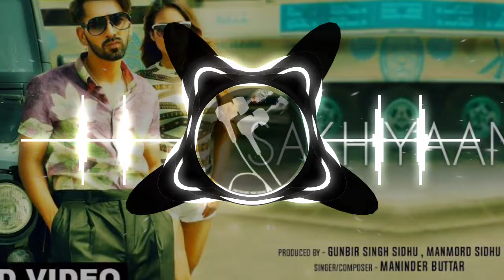SAKHIYAAN SONG SLOWED 💓🔊 BASSBOOSTED 🔊🔊 ultra deep bass boosted Punjabi Bass Boosted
bass boosted,
bass boosted songs,
bass boosted rap songs,
bass boosted punjabi songs,
bass boosted test,
amplifier bass boosted,
ap dhillon bass boosted,
dollar bass boosted,